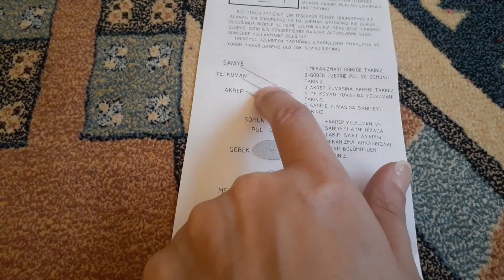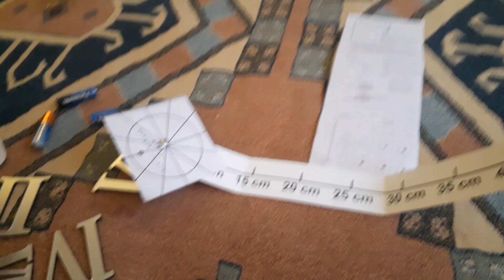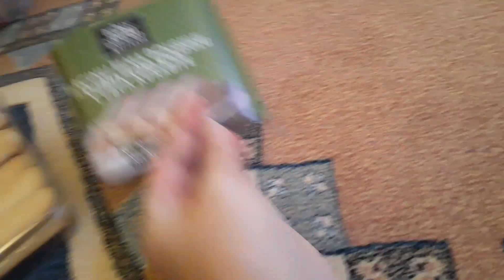KAÇ KİŞİ SAATİ YAPMAYA ÇALIŞTIK🙈EŞİMİN ÜSTÜNE OYNADIM❓3D ROMA RAKAMLI DUVAR SAAT NASIL MONTE EDİLİR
Selam Youtube Ailem Kanalıma Hoş Geldiniz 🥰 Kanalımda hayatıma dair her an her şeyi en doğal ve samimi haliyle görebilirsin. Ev , düzen , temizlik , temizlik videoları , düzen videoları , yemek tarifleri , günlük vloglar , ailem  , alışveriş videoları , çeyizler , geziler  , temizlik planları , yemek planı , alışveriş öneri ve tavsiyeler yani hayata dair her şey.. Umarım diğer videolarda da görüşürüz.